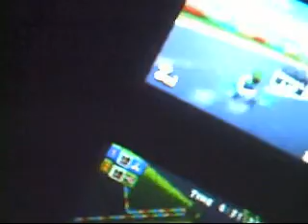Daily wifi match 1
A GG with zip. sorry one races was cut due to horrible quality :'( sorry not one of my best quality. i apoligize.